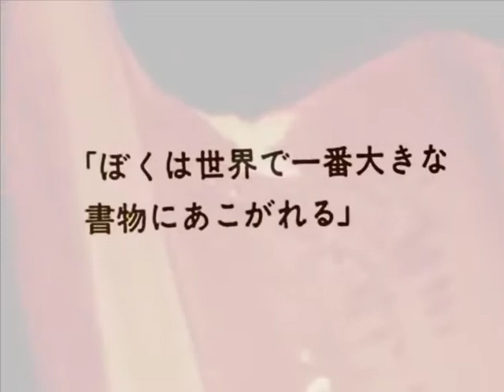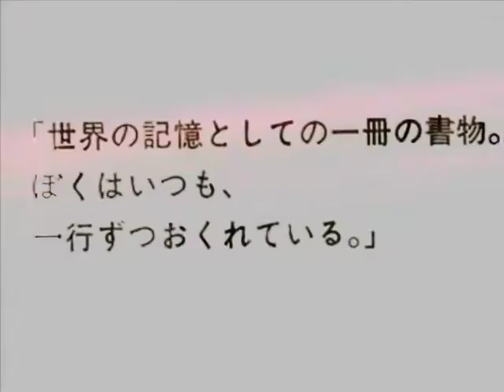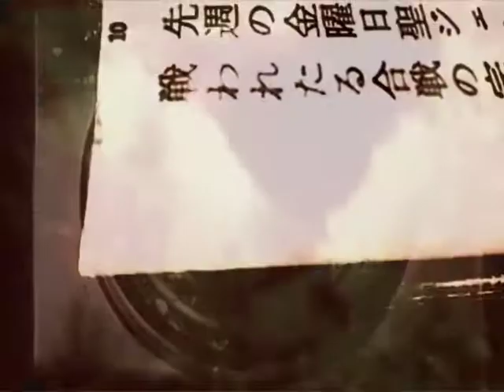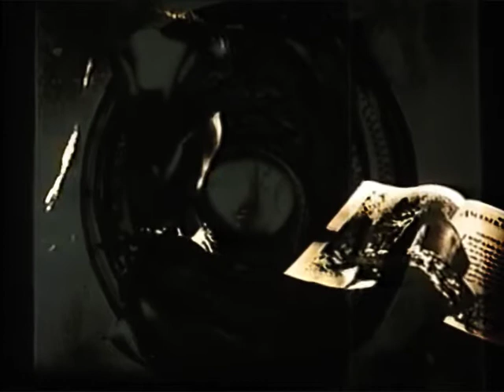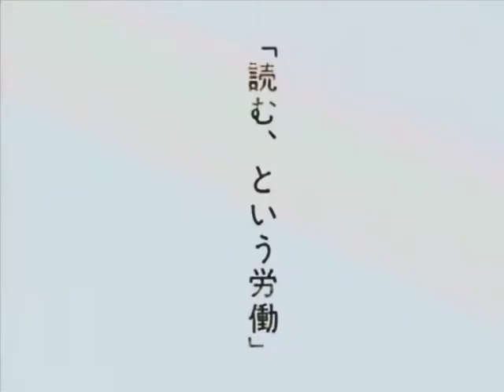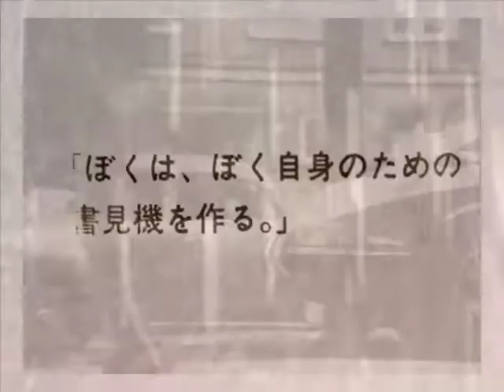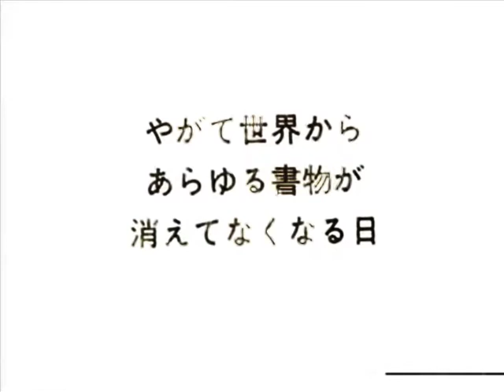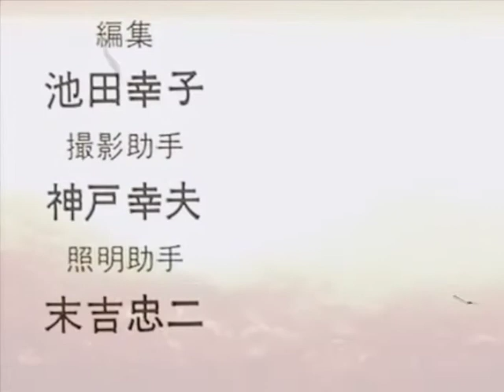The Reading Machine Nostalgia - Vaudou Stellaire - 5/5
Films footage "The Reading Machine" (1977) by Shuji Terayama & Nostalgia / Winter Solstice by Hollis Frampton & Manufraktur by Peter Tscherkassky & Like It Is (1968) Dozen of unclassables free albums on the netlabel archive Also there is more weird video art clips in better quality